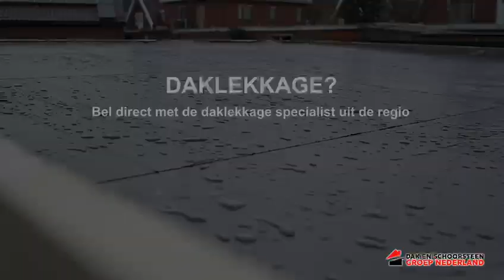Daklekkage Baal | Daklekkage in Baal | Lekkage? Uw regio dakdekker!